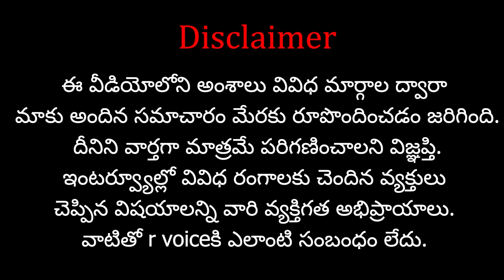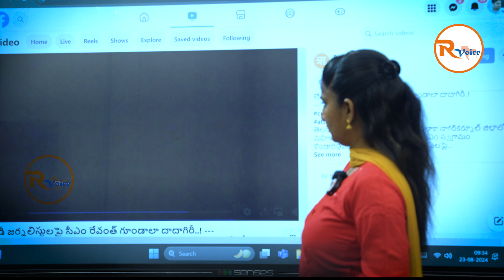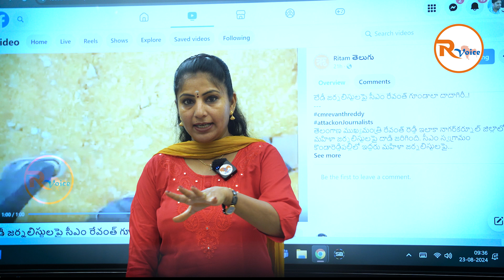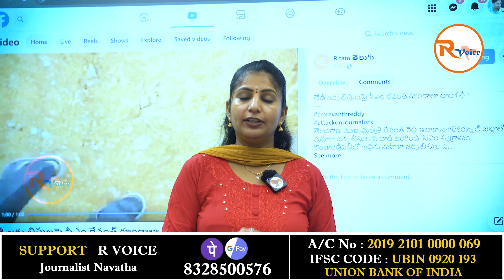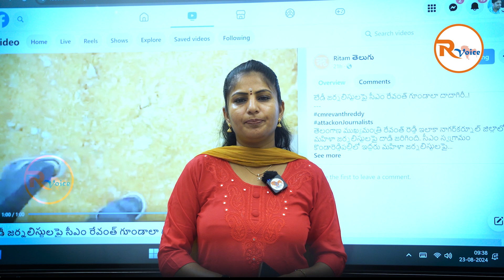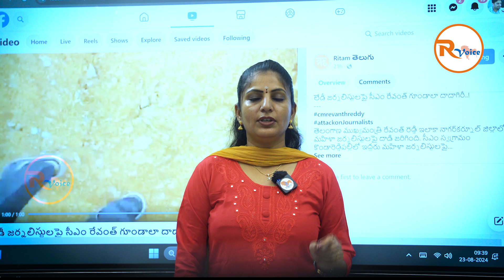రేవంత్ ఇలాకాలో..మహిళ జర్నలిస్ట్ లపై దాష్టికం ..? | RVoice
Our Other Channels:

  Shasta Bhakthi: Shasta Bhakthi - YouTube

Name: Shasta Media Networks
Ac No: 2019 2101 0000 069
IFSC Code: UBIN 0920 193
Bank: Union Bank of India
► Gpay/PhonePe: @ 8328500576